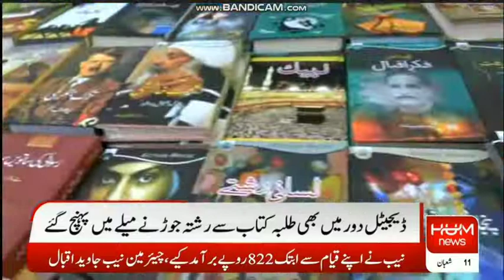Hum News Report|| 12th International PUTA Hall Book fair at University of Peshawar